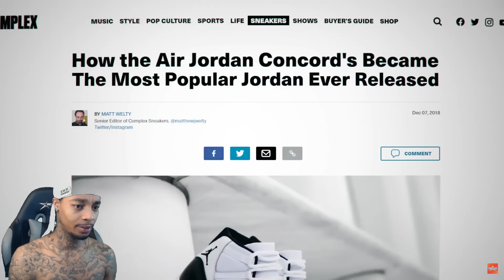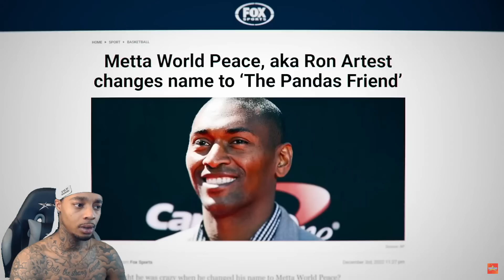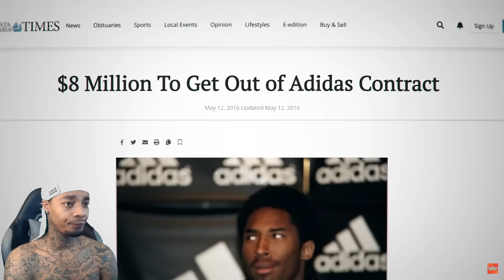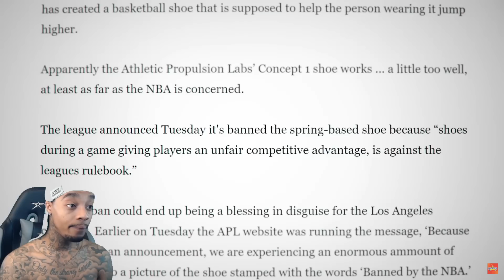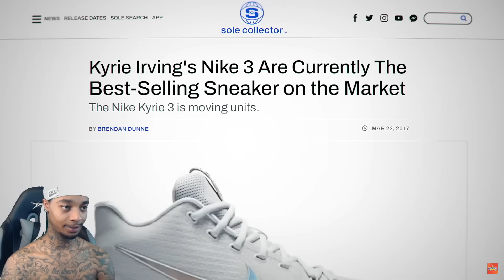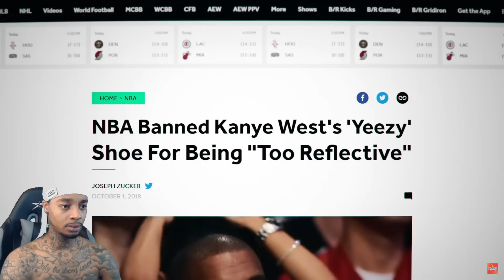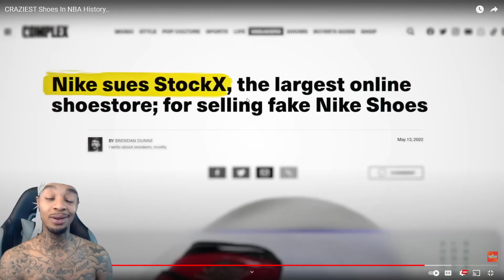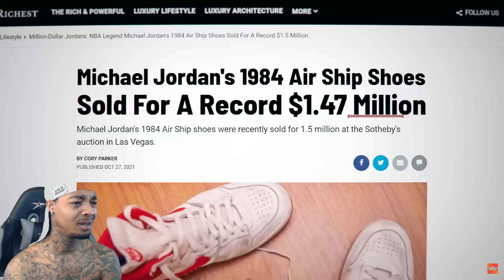FlightReacts To CRAZIEST Shoes In NBA History..